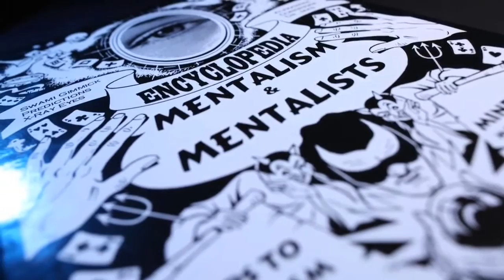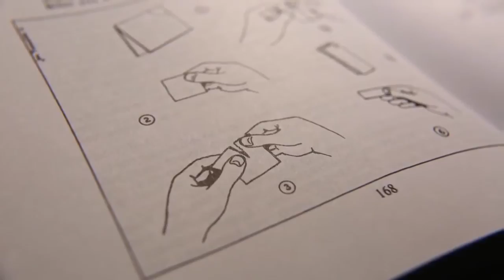13 Steps to Mentalism PLUS Encyclopedia of Mentalism and Mentalists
13 Steps to Mentalism by Corinda is produced in large print in this substantial tome. This Encyclopedia contains nearly 600 pages of must-have information on performing feats of Mentalism. 13 Steps to Mentalism teaches you step-by-step instruction through text and illustration.

BONUS: You will receive an additional twelve fascinating chapters detailing the lives of Mind Readers and Psychics past and present. Max Maven, Eugene Burger, Ted Annemann, Dr. Jaks, and many, many more.

Topics Include:
Swami Gimmick, Pencil, Lip, Sound, Mnemonics and Mental Systems, Predictions, Blindfold and X-Ray Eyes, Billets Introduction, Book Tests, Two-Person Telepathy, Mediumistic Stunts, Card Tricks, The Question and Answer Act, Publicity Stunts, Patter and Presentation
Hardcover
Large Print
Profusely Illustrated with photographs and drawings
Two publications in one book!
One great price!
A classic that belongs in every Mentalist's library.